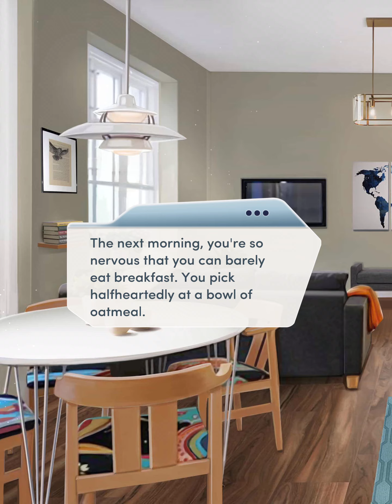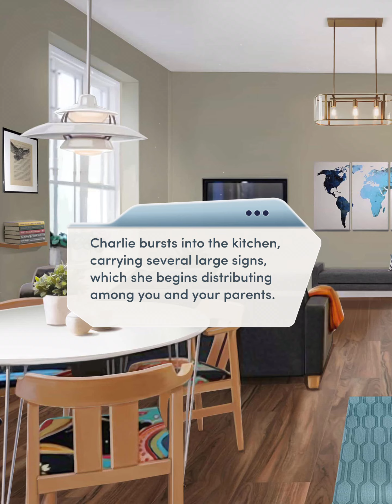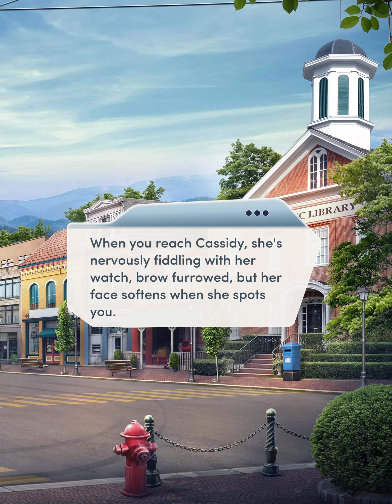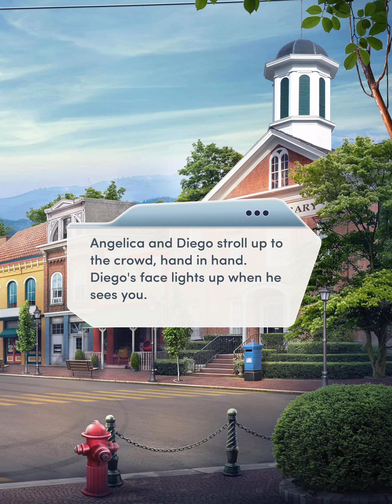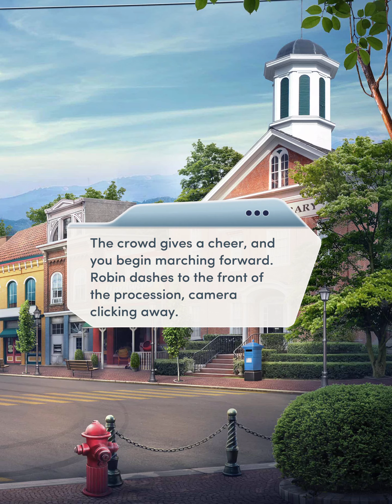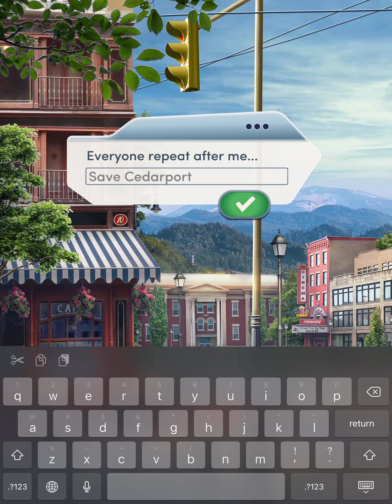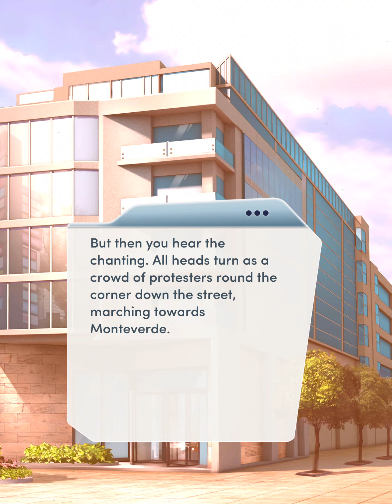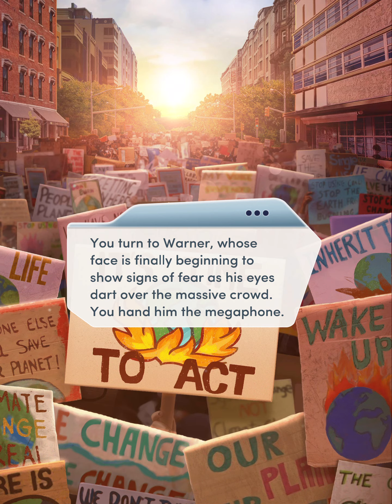[Robin Route] Choices: Rising Tides Chapter 11 (Hell or High Water)